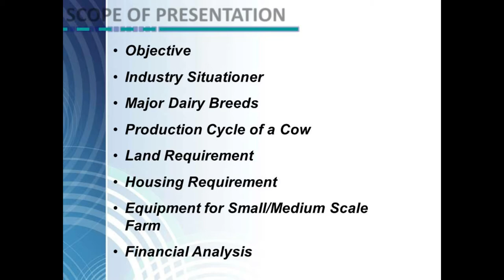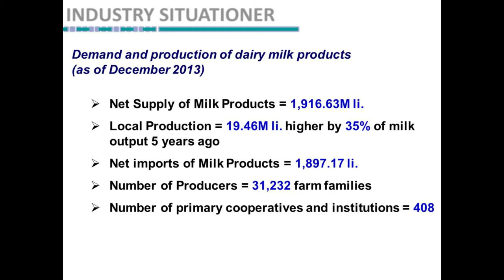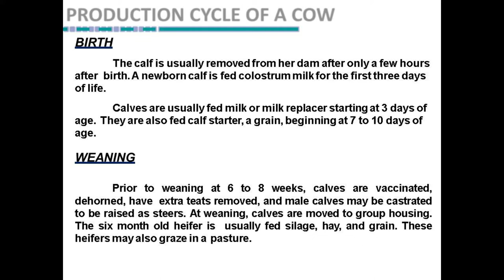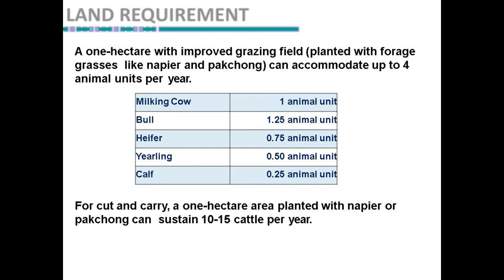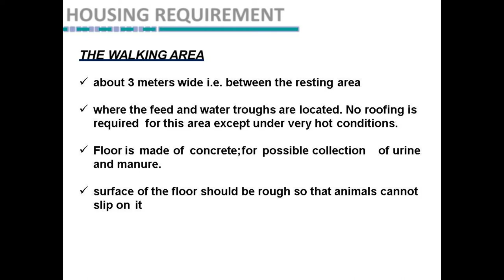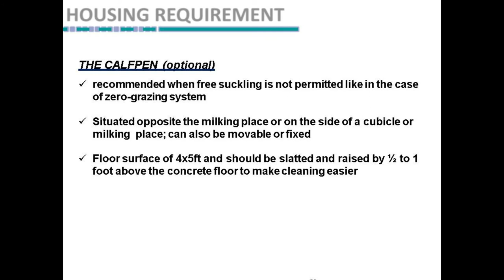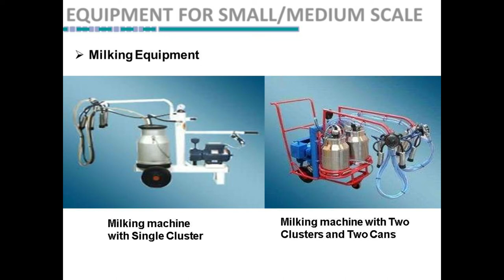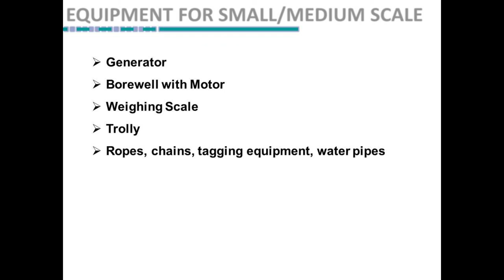Dairy Farming in the Philippines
This video is all about the Dairy Farming in the Philippines and described the real dairy industry situation and its statistics of local dairy farmers. This video give idea to those individuals are planning to run dairy farming business particularly here in the Philippines. And also help to our inspiring  students to choice career's as Dairy Farm Worker and has a plan to work in abroad.